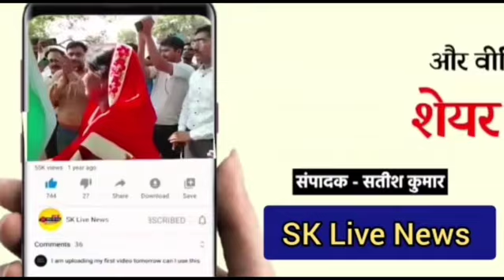*कानपुर डीसीपी यातयात रविंद्र कुमार के आदेशों का पालन करना टी एस आई को पड़ा महंगा...?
*डीसीपी यातयात रविंद्र कुमार के सख्त आदेशों के बाद यातयात माह के चलते गलत दिशा में वाहन चलाने वाले ,बिना ड्राइविंग लाइसेंस के वाहन चालकों पर कार्यवाही के चलते सर्किट हाउस पर लगे यातयात टी एस आई अमित भार्गव के द्वारा वाहनों पर कार्यवाही करने पर वाहनों की वसूली करने वाले उक्त लोगो ने संगठन बनाकर बनाया कार्यवाही न करने का दवाब..?*

*उक्त लोगो ने यातयात पुलिस पर दवाब बनाकर कार्यवाही के चलते लगाया पुलिस पर रुपए वसूलने का आरोप...*

*यातयात दरोगा को अकेले देखते उक्त लोगो ने अपशब्द भाषा का प्रयोग करते हुए बनाया दवाब...*

*यातयात टी एस आई ने अपने आपको उक्त लोगो से कार्यवाही न करने के दवाब में चारों तरफ से घिरे होने के उक्त  प्रकरण की जानकारी यातयात कंट्रोल को दी सूचना...*

*जानकारी अनुसार बताया गया कि उक्त लोगो एक शोएब नाम का युवक बिना मानक के अवैध तरीके से ऑटो, टेम्पो,रिक्शा खड़ा करा कर सड़क पर गलत तरीके से सवारियों को भरवाता है..और अपना रौब झाड़ते हुए यातयात विभाग के टी एस आई से सभी ऑटो टेम्पो चालकों को एकत्रित कर दवाब बनाने में लग गया...?*

*यातयात पुलिस के कार्यवाही करने से दबंगो ने यातयात के दरोगा को घेरा तो...?*
*ऐसे दबंग किस्म के उक्त  लोगों को पुलिस का डर नहीं बचा तो आम जनमानस का क्या होगा..?*

*दरोगा को घेरने के कार्यवाही न करने देने के बाद में उक्त लोगो द्वारा घटना को अंजाम देने के बाद पहुंच गए यातयात पुलिस लाइन शिकायत प्रार्थना पत्र लेकर...*

*जांच का विषय आप वीडियो में देख सकते है कितनी अभद्र भाषा का प्रयोग करते हुए अकेले दरोगा को दबाव में लेते हुए...